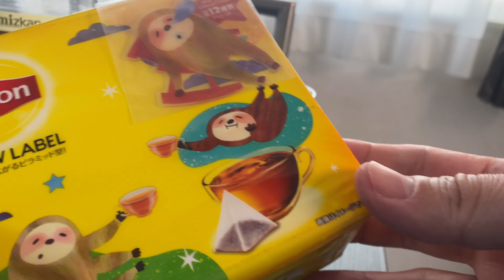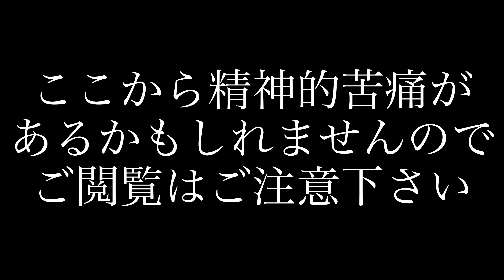【モーラナイフ黒染め】黒錆加工！カーボンタイプはすぐに錆びるので早めの対策が必要【キャンプ用品】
買ってすぐに錆びてしまったモーラナイフカーボン
を一度は黒錆黒染めを行いましたが
そろそろ剝げてきたので２回目の
モーラナイフ黒染めを行いました

モーラナイフ Morakniv Companion MG （カーボン）

準備するものは
①リプトンティーバッグ
②お酢

これだけで黒染めが出来て、防錆加工！が出来ます
ステンレス製など錆びることがないタイプはする必要はないですが
特に錆びることで有名な「モーラナイフ  カーボン」をお持ちの方は
是非とも黒錆加工行ってほしいです